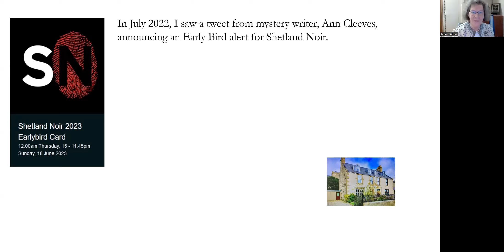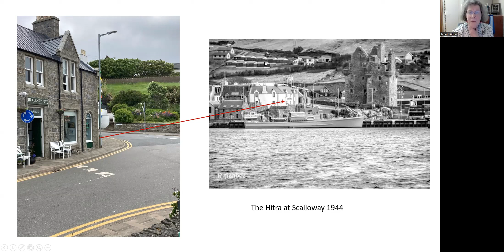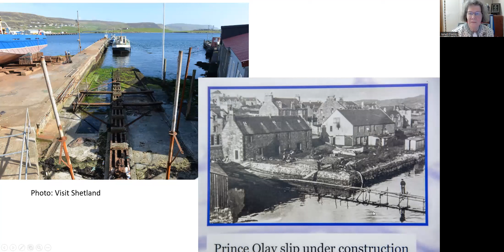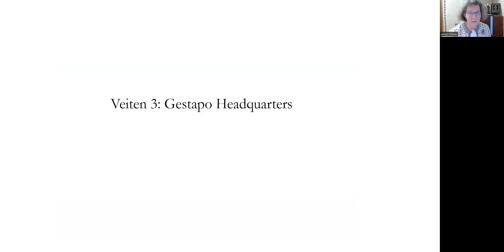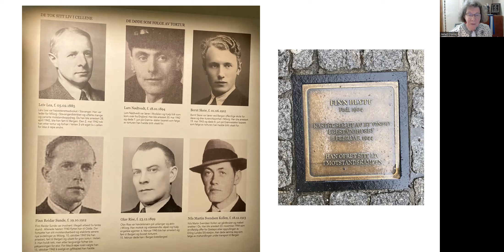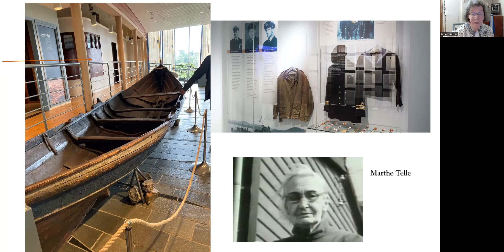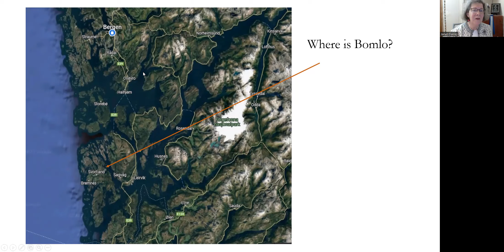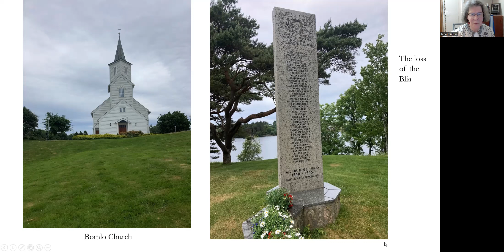Pilgrimage to World War II Sites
The enduring bravery and ingenuity of the Norwegian Resistance during World War II continues to serve as a source of inspiration for people worldwide. In the past summer, Janet Oakley, a historian and award-winning novelist, embarked on a personal journey to explore several significant WWII sites in Norway and the Shetlands, UK—locations she has been passionately writing about for years. Janet, describing her experience as a pilgrimage, now shares the highlights of her trip.

During her travels, Janet had the privilege of meeting descendants of WWII heroes, including the son of Jack Moore. Moore's shipyard played a pivotal role in the clandestine Shetland Bus operation. Additionally, she enjoyed private tours of notable museums, such as the War Museum in Telavåg—a small community on Norway's west coast that endured devastation at the hands of the Gestapo.

Janet's latest work, "The Brisling Code," a prequel to "The Jossing Affair," has recently been published and is now widely accessible in both paperback and eBook formats.